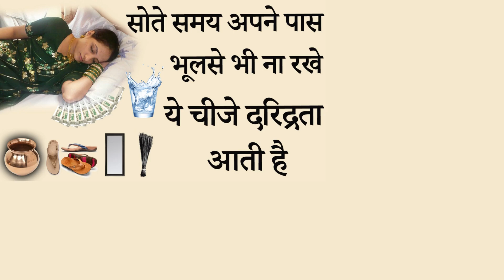सोते समय अपने पास भूल से भी ना रखे,ये चीजे दरिद्रता आती है, बन सकती हैं बर्बादी का कारण vastu tips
सोते समय अपने पास भूल से भी ना रखे,ये चीजे दरिद्रता आती है, बन सकती हैं बर्बादी का कारण

सोते समय अपने पास भूलसे भी ना रखे ये चीजे दरिद्रता आती है,सोते समय अपने पास न रखे ये चीजे,सोते समय अपने पास भूल से भी ना रखे,ये चीजे दरिद्रता आती है,सोते समय अपने पास क्या रखे,सोते समय न रखे ये चीजे,रात को सोते समय ना करे ये गलती,घर के मंदिर में ना रखे ये चीजे,मुख्य दरवाजे के सामने न रखे ये चीजे,सोते समय न करे ये काम,इस दिशा में ना रखे जूते,औरतो के ऐसे सोने से गरीबी आती है,तकिये के नीचे रखे ये चीज,सोते समय सिर किस दिशा में होना चाहिए

Vastu Shastra-सोते समय अपने पास भूलसे भी ना रखे ये चीजे दरिद्रता आती है-वास्तुशास्त्र, vastu tips

Vastu Shastra-सोते समय अपने पास भूलसे भी ना रखे ये चीजे दरिद्रता आती है-वास्तुशास्त्र,Chanakya Neeti